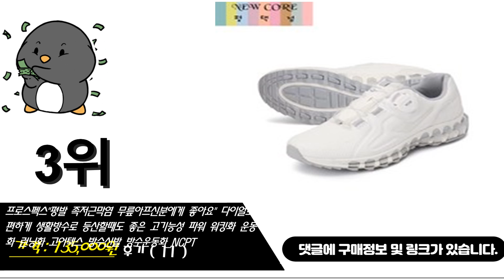족저근막염신발 이거추천합니다. 추천순위 TOP10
1위. #[특허] 토러스 족저근막 자세균형 푹신한 발편한 건강 아치 슬리퍼   [35,000원]
2위. 스케쳐스 뉴코아 창원 *품절임박* 푹신한 남성 고워크 맥스 발편한 신발 족저근막염 깔끔 심플 올블랙 *SP0 MW 21X 081* [69,000원]
3위. 프로스펙스"평발 족저근막염 무릎아프신분에게 좋아요" 다이얼로 편하게 생활방수로 등산할때도 좋은 고기능성 파워 워킹화 운동화 런닝화 고어텍스 방수신발 방수운동화_NCPT [135,000원]
4위. 족저근막염신발 발편한운동화 발볼넓은 쿠션화 효도화 [29,290원]
5위. 스케쳐스 맥스쿠셔닝 남성 족저근막염 발편한 신발 푹신 심플 깔끔 올블랙 [119,000원]
6위. 스케쳐스 [2001 아울렛 중계점] 봄에 신기 좋은 발이 편한 쿠션감이 좋은 족저근막염에 좋은 무지외반증에 좋은 미끄러움 방지 예쁜 화이트 신발 [89,000원]
7위. 스케쳐스 족저근막염 임산부신발 쿠션매우좋은 헬스신발 헬스용 고가메트 맥스쿠셔닝 맥스쿠션 리오더상품 화이트 품절임박 임산부추천 [119,000원]
8위. 스케쳐스 여성용 발편한 맥스쿠셔닝 신발 푹신한 쿠션 깔끔 심플한 블랙 족저근막염 무지외반증 SP0WR21X101 [119,000원]
9위. #(뉴코아백화점 엑스코점 스케쳐스 SKECHERS) 족저근막염 무지외반증 척추 관절에 좋은 기능성 운동화!! [59,000원]